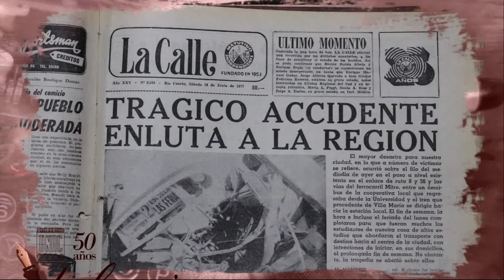REFLEJOS EN EL ESTUDIO - LOS MEDIOS DE COMUNICACIÓN EN LOS INICIOS DE LA UNRC